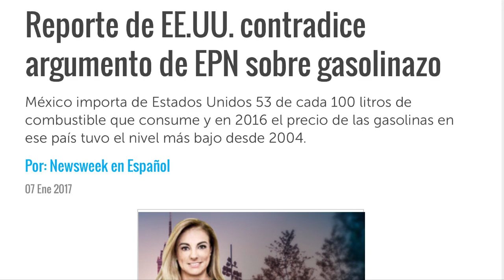Moviendo a México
Columna PorSoleares aparecida el 8 de enero de 2017

Peña Nieto entrampado entre los ataques de los mexicanos y de Donald Trump; gasolina de Houston la más barata en 2016